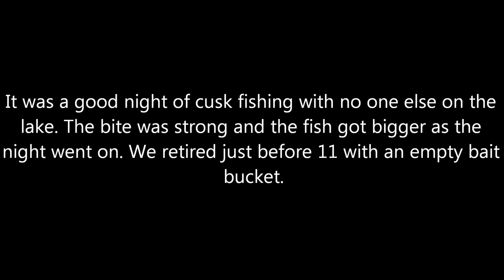Early Spawn Cusk - 2-26-15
Numbers wise it was a great night. The size was a little lacking though. Regardless, we brought home some good eats and put back a ton more!